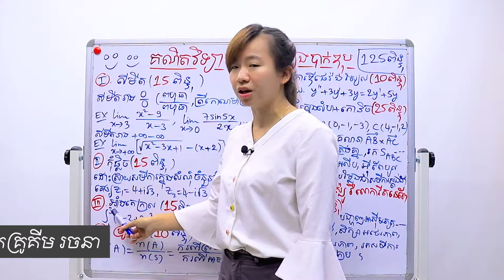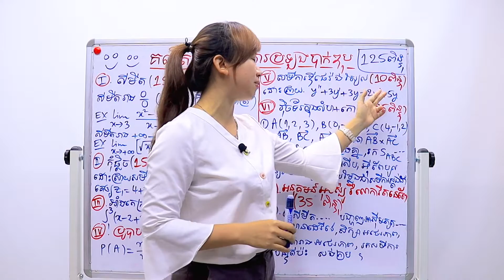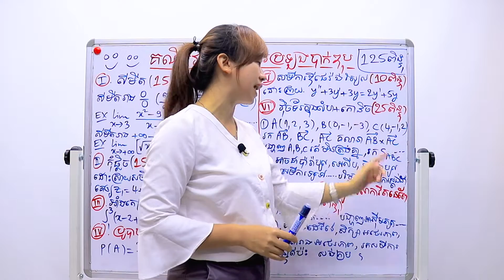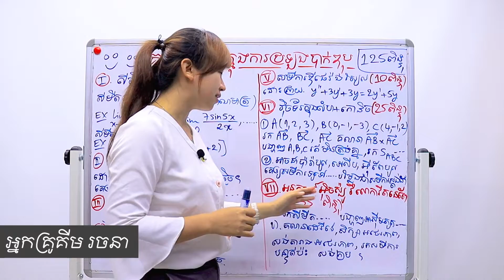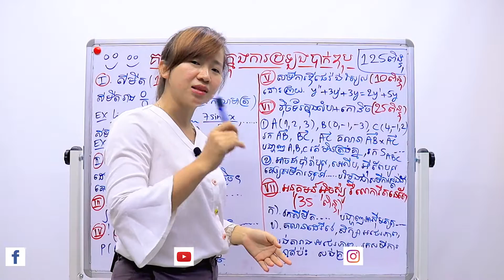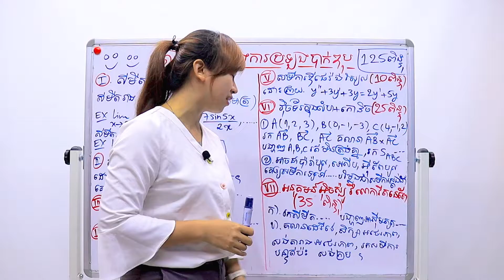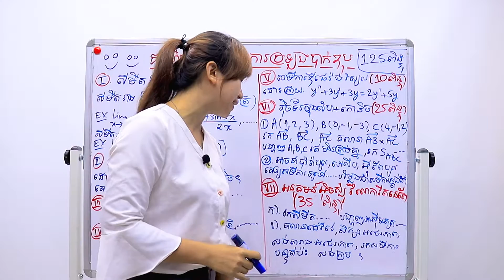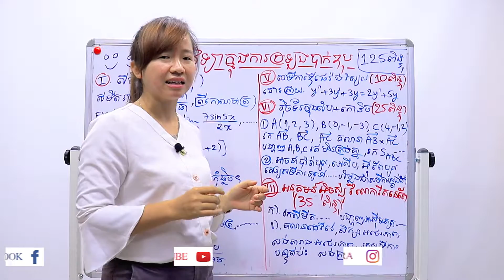គណិតវិទ្យាក្នុងការប្រឡងបាក់ឌុប 125 ពិន្ទុ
ពន្យល់ដោយ៖អ្នកគ្រូ គីម រចនា គ្រូបង្វឹកគណិតវិទ្យានៃសាលាបង្វឹក Start Up Community

សាលាបង្វឹក Start Up Community ទទួលបង្វឹកសិស្ស សិក្សាតាមOnline ចាប់ពីថ្នាក់ទី ៥ ដល់១២ លើមុខវិជ្ជាគណិត រូប គីមី ជីវ។

ចំពោះសិស្សដែលមានប្រវិត្តជាសិស្សខ្សោយ យល់ថាការសិក្សាជារឿងលំបាក និងពិបាកក្នុងការស្វែងយល់អំពីមេរៀនតាមមុខវិជ្ជានិមួយៗនោះប្អូនៗអាចទំនាក់ទំនង ឫសាកសួរព័ត៌មាន និងវិធីសាស្រ្តបង្វឹកតាមរយៈទូរស័ព្ទលេខ: ☎️📞 (Smart) 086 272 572 / (Cellcard) 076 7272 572